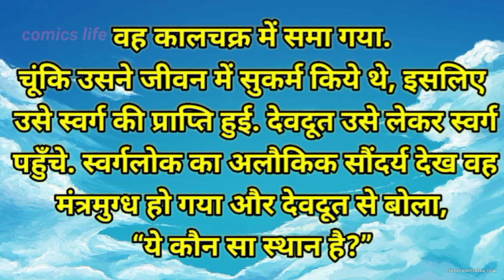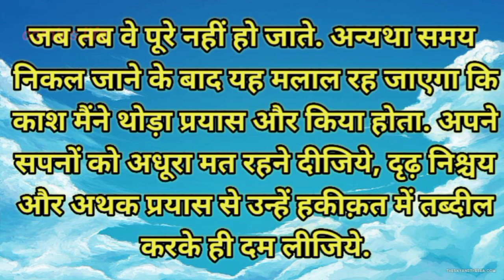SWAPAN KAKSH || HINDI SHORT STORY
DHANYAWAD. 🙏🙏

Story lovers  from different  publications. Our aim is not to infringe on the copyright of any story  nor to degrade them. Our goal is to entertain story lovers and we hope that the various story  publishers will not be hurt in any way and they will support us.